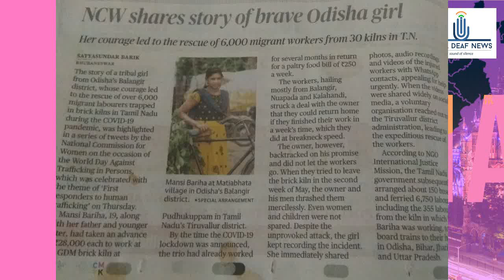India News 31st July: NCW shares story of brave odisha girl